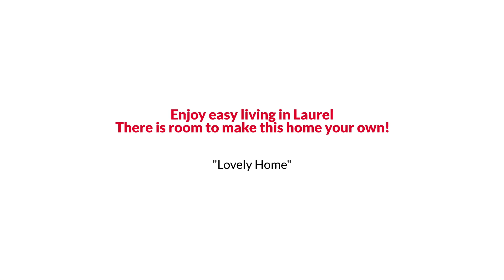Laurel Colonial Style Home with Spacious Kitchen under $300K The Reynolds Team (301)563-9647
The Reynolds Team Presents, Exclusive Home for Sale! 7615 Lotus Court, Laurel, MD 20707.

Enjoy easy living in Laurel. This two-story townhome with 3 bedrooms and 2.5 baths is an exceptional opportunity to own in Prince Georges county. The main level is designed for easy entertaining. The spacious living room leads to the open concept dining area. Both look out to the backyard. The kitchen offers plenty of natural light and space. The primary bedroom includes an ensuite bathroom for added privacy. There is room to make this home your own.